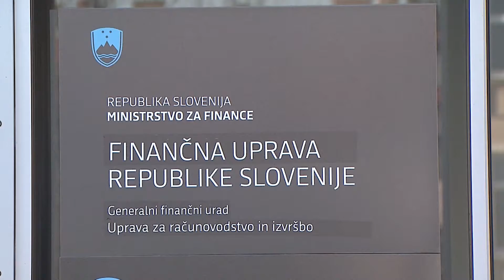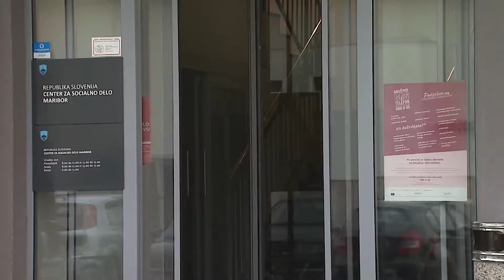PRED NAPOVEDANO STAVKO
Stavka javnih sektorjev bo spremenila delo v javnih ustanovah. Redna seja državnega zbora bo prekinjena, na fakultetah ne bodo opravljali izpitov, delo bo okrnjeno tudi v bolnišnicah, inšpektoratih, ministrstvih, upravnih enotah in drugih državnih uradih. Zaprte bodo knjižnice, odpadle pa bodo tudi gledališke predstave. Preverili smo, kako bo stavka potekala in vplivala na meščane.